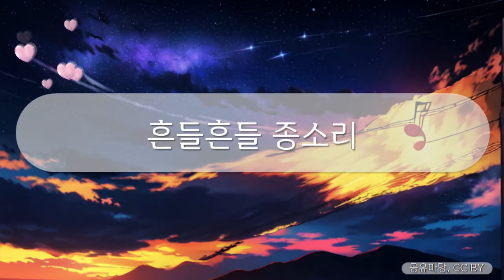힐링브금 - 흔들흔들 종소리